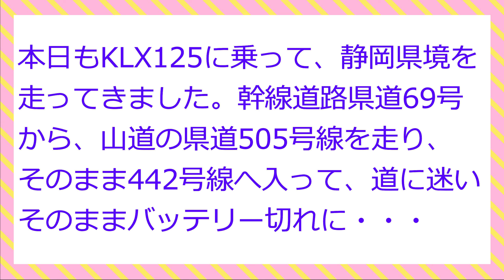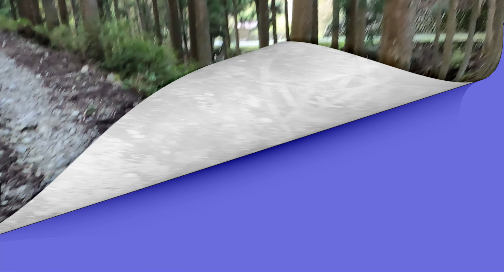KLX125 トコトコ山道ツーリング 県道505～442号線 （2021年10月2日）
＊KLX125で、県道505号線～442号線～迷い道  を走ってきました。
　県道505号線と442号線はオススメです。